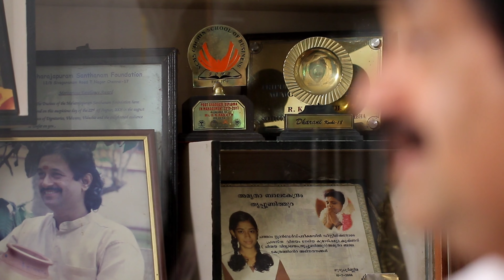BALAMURALIKRISHNA | THRIPPUNITHURARADHAKRISHNAN INTERVIEW PART 7 | GHATAM | EK DIGITAL MEDIA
ഘടം എന്ന വാദ്യകലയിൽ സമാനതകൾ ഇല്ലാത്ത ഉയരങ്ങൾ കീഴടക്കിയ മഹാനായ പ്രതിഭ
ശ്രീ തൃപ്പൂണിത്തുറ രാധാകൃഷ്ണൻ .
അദ്ദേഹത്തിന്റെ കലാജീവിതത്തിലെ പ്രധാനപ്പെട്ട സംഭവങ്ങൾ ,മഹാന്മാരായ സംഗീതജ്ഞന്മാരൊത്തുള്ള അനുഭവങ്ങൾ ഇവയിലൂടെ ഉള്ള യാത്ര